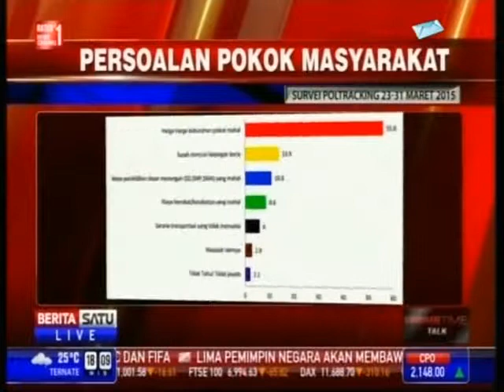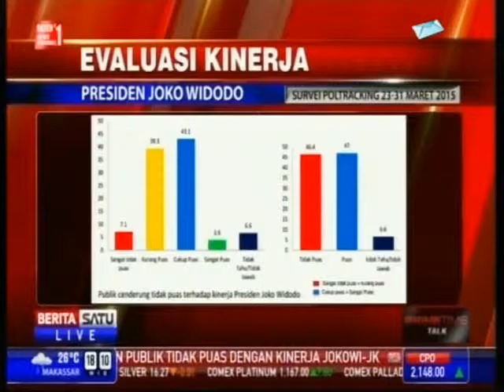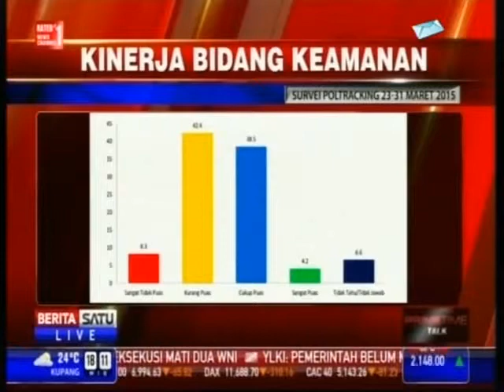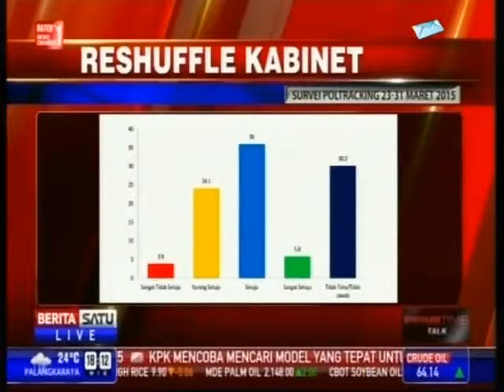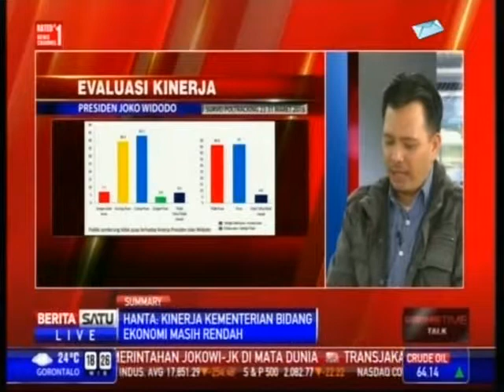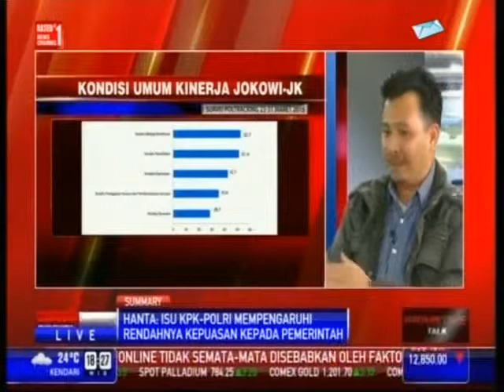Survei: Kinerja Kabinet Rendah (1) - Primetime Talk BeritaSatu